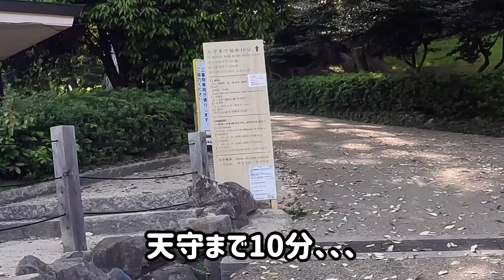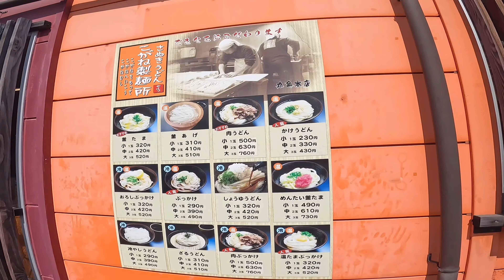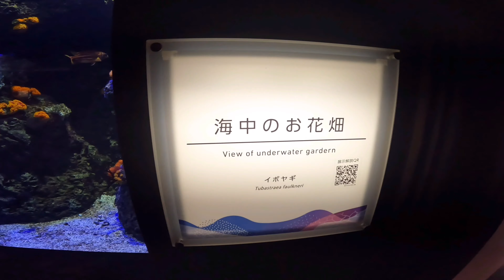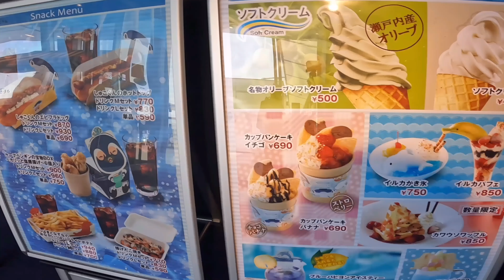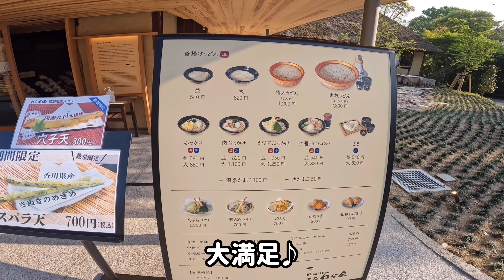【四国観光②】『1人と仲間の一人旅』香川県 アートに触れる車旅 四国水族館 美術館 四国村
四国一周ドライブ旅　2日目　香川県編　2022.04
何年振りかの香川県でアドレナリンがいっぱい出ていました。
一人旅だと完全にアート関係多めです。

たまにふらりとカメラの人は1人で旅に出たくなります。
にじいろ旅行社のみんなもこっそりついてきたみたいでこっそり写っていました。

途中途中で画像がぶれているところがあったりしますが
左足が悪いので痛くなるとぶれます。ごめんなさい。

■丸亀城
 香川県丸亀市一番丁

☆こがね製麺所 宇多津店

■四国水族館
香川県綾歌郡宇多津町浜一番丁４

■香川県立東山魁夷せとうち美術館（建築家：谷口吉生）
香川県坂出市沙弥島２２４−１３

■坂出市民美術館
香川県坂出市寿町１丁目３−３５

■さぬき空港公園
香川県高松市香南町由佐３４７３−４４

■歯ＡＲＴ美術館
香川県高松市庵治町生ノ國３１８０−１

■四国村
香川県高松市屋島中町９１

☆ざいごうどん本家 わら家

■栗林公園
香川県高松市栗林町１丁目２０−１６